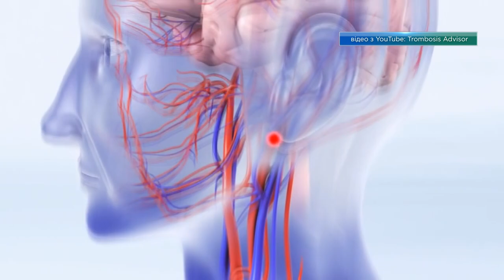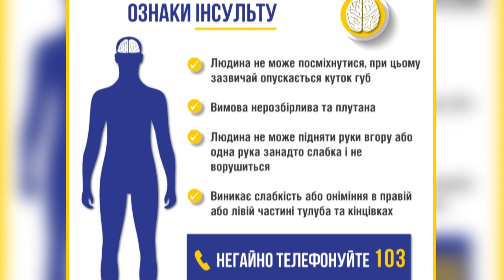Як вчасно розпізнати інсульт та зберегти своє життя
Цими днями весь світ відзначає день боротьби з інсультом. Тільки в Україні щорічно фіксують від 100 до 120 тисяч нових випадків захворювання. Близько 80% людей, які перенеслИ інсульт, стають інвалідами. 25% з них – мають потребу в постійному догляді. Як вчасно розпізнати інсульт та запобігти інвалідності – дізнавалися журналісти Відкритого.